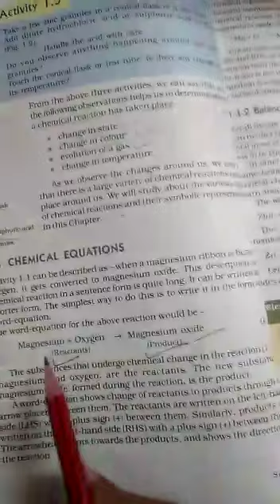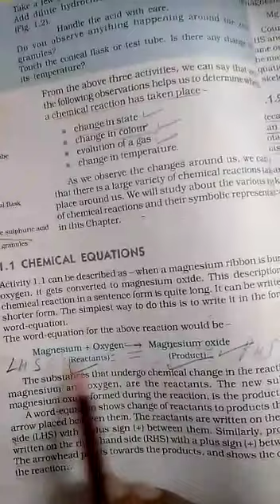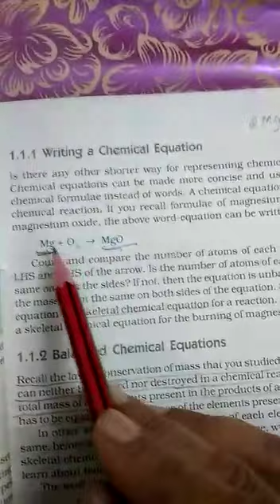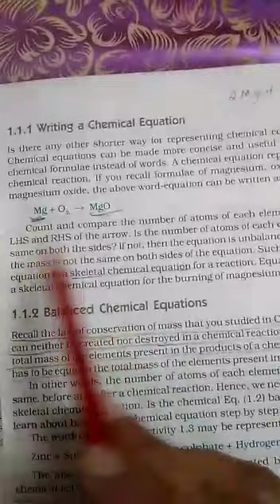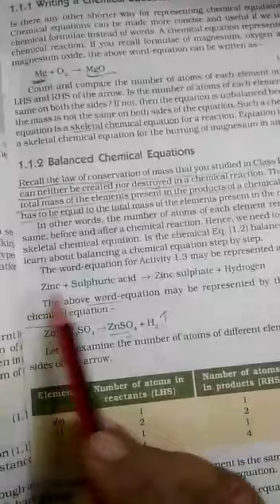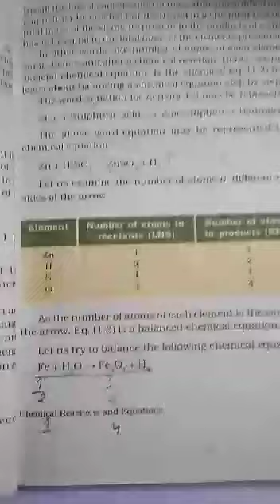Chemical Equations NCERT10th science